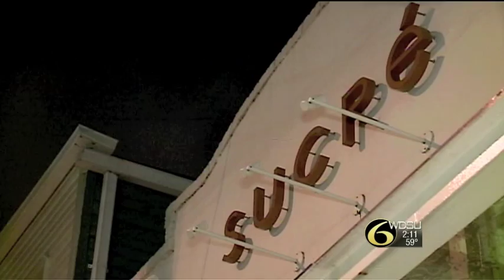Helmet Cakes at Sucre'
Chef Tariq Hanna's helmet cakes are back for a second year.